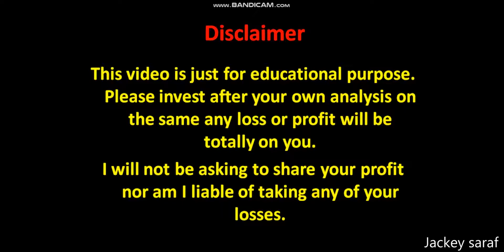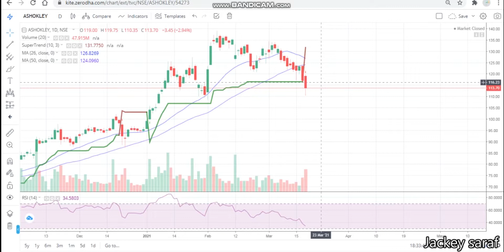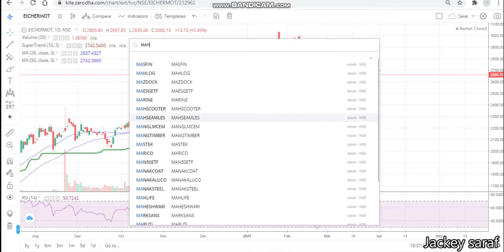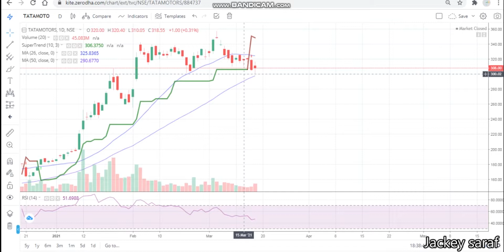Eicher motors share, Ashok leyland share,Mahindra and Mahindra share, Maruti share price update.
Tata motors, Eicher motors, Ashok leyland ,Mahindra and mahindra , Maruti suzuki  ..
%%%JUNK%%%%%
Quick update on Tata motors, Eicher motors, Ashok leyland ,Mahindra and mahindra , Maruti suzuki
Technical analysis of Tata motors, Eicher motors, Ashok leyland ,Mahindra and mahindra , Maruti suzuki  . Share price of Tata motors, Eicher motors, Ashok leyland ,Mahindra and mahindra , Maruti suzuki  .
 Tata motors, Eicher motors, Ashok leyland ,Mahindra and mahindra , Maruti suzuki  share news
 Tata motors, Eicher motors, Ashok leyland ,Mahindra and mahindra , Maruti suzuki  share latest news
 Tata motors, Eicher motors, Ashok leyland ,Mahindra and mahindra , Maruti suzuki  share review
 Tata motors, Eicher motors, Ashok leyland ,Mahindra and mahindra , Maruti suzuki  share analysis
 Tata motors, Eicher motors, Ashok leyland ,Mahindra and mahindra , Maruti suzuki  share technical analysis
 Tata motors, Eicher motors, Ashok leyland ,Mahindra and mahindra , Maruti suzuki  share future
 Tata motors, Eicher motors, Ashok leyland ,Mahindra and mahindra , Maruti suzuki  share buy or sell
 Tata motors, Eicher motors, Ashok leyland ,Mahindra and mahindra , Maruti suzuki  share update

Share price analysis of Tata motors, Eicher motors, Ashok leyland ,Mahindra and mahindra , Maruti suzuki
What to do in Tata motors, Eicher motors, Ashok leyland ,Mahindra and mahindra , Maruti suzuki   . Technical indicators used macd supertrend and channel
Buy sell or hold as per your own views this video is just to tell you about Tata motors, Eicher motors, Ashok leyland ,Mahindra and mahindra , Maruti suzuki  technical.
Fundamentals of Tata motors, Eicher motors, Ashok leyland ,Mahindra and mahindra , Maruti suzuki  is not in this video its only about the technical and the share price.
This video answers a few question about Tata motors, Eicher motors, Ashok leyland ,Mahindra and mahindra , Maruti suzuki  such as
What to do in Tata motors, Eicher motors, Ashok leyland ,Mahindra and mahindra , Maruti suzuki   ? Buy sell hold.